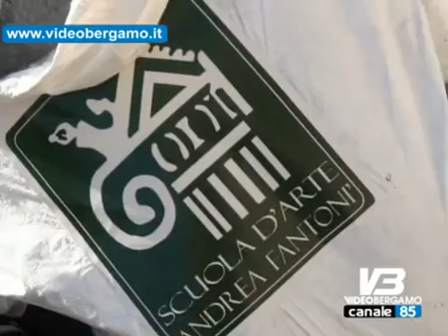l'arte incontra la solidarieta